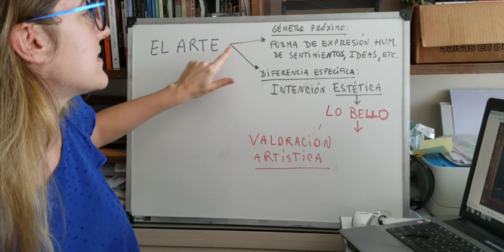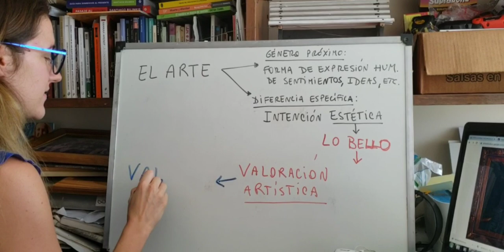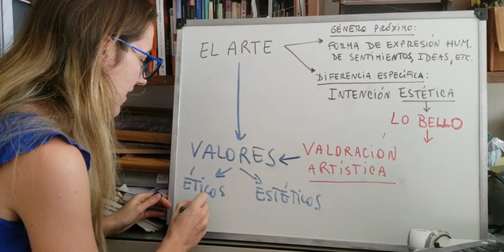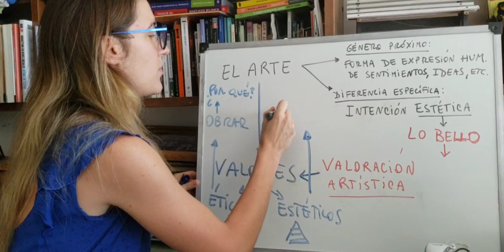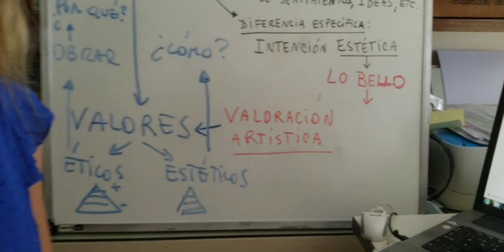Teatro teórico. Clase 1 Valoración artística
Tema Valoración artística: valores éticos y estéticos en la obra de arte. Veremos algunas herramientas necesarias para redactar un boceto de critica de arte.